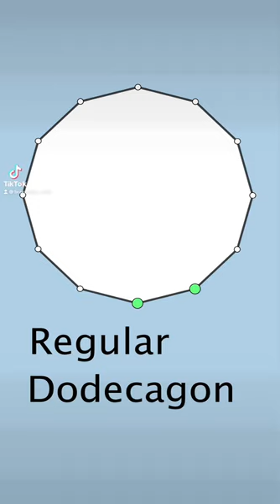Regular Dodecagon Wonders 👀